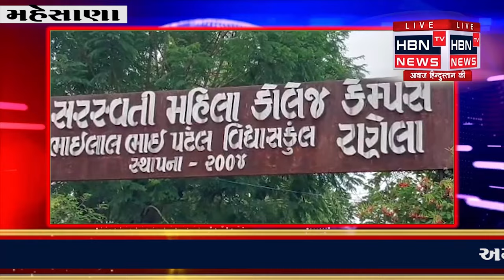મહેસાણા અર્બન કો ઓપરેટિવ બેન્ક ના ડિરેક્ટર નો આપઘાત 2.40 કરોડ રૂપિયા ફસાઈ જતા કર્યો આપઘાત